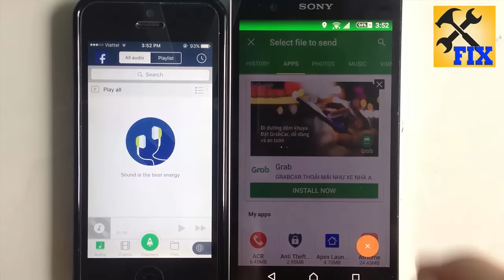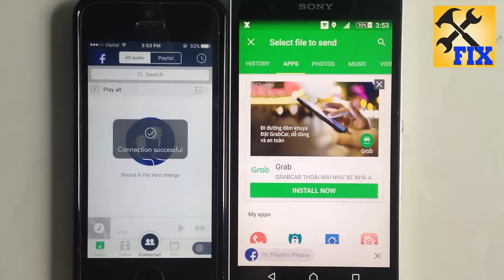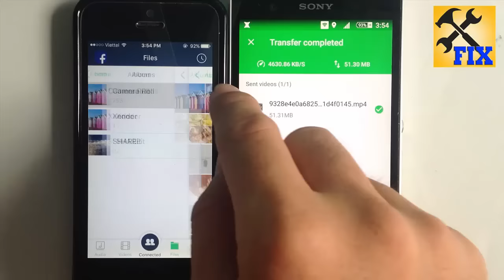How to Transfer Files Between Android & iOS up to 10GB by Xender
In this video. I'm going to show you how to transfer any file from Android to iOS devices up to 10Gb and vice versa without any internet connection or bluetooth by Xender app. It is done via the Android device's WiFi Hotspot. Xender allows you to transfer any file of any size from Android to iOS and vice versa. No cable, computer or Internet connection needed to perform this feature. Xender is an absolute help for all smartphone users.